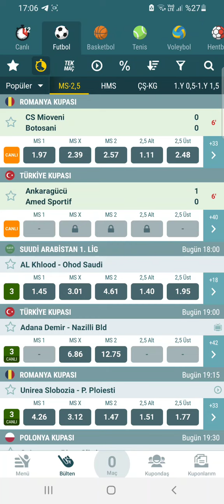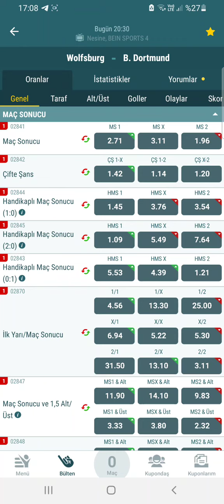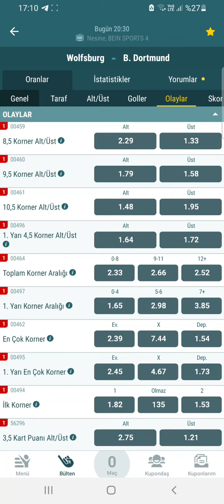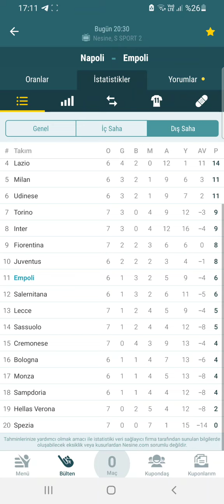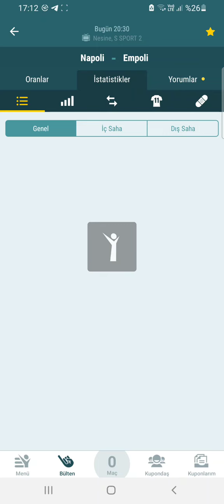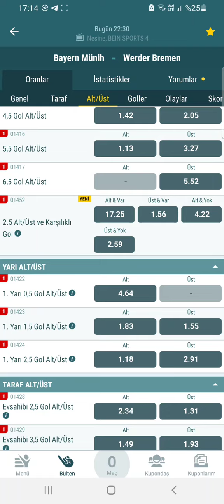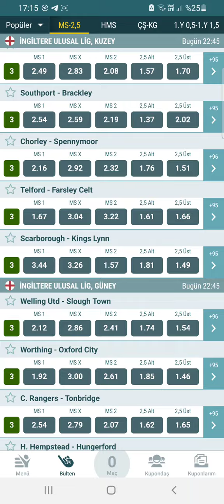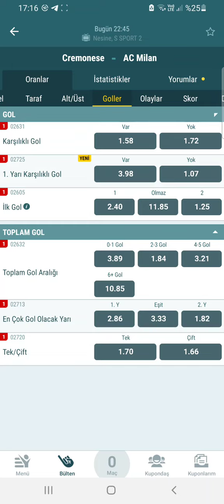8 KASIM İDDAA TAHMİNLERİ 👈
Video Etiketleri ;

iddaa tahmin
iddaa analiz
iddaa 2020
iddaa yorumları
iddaa canlı bahis
iddaa iddaa